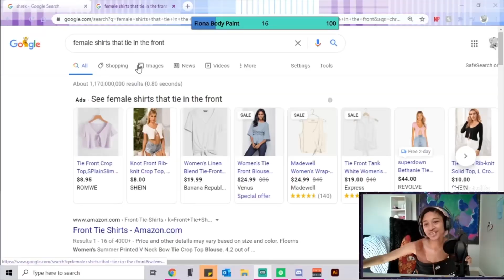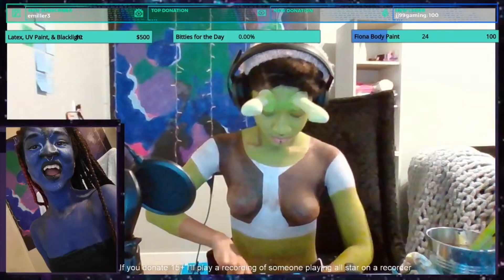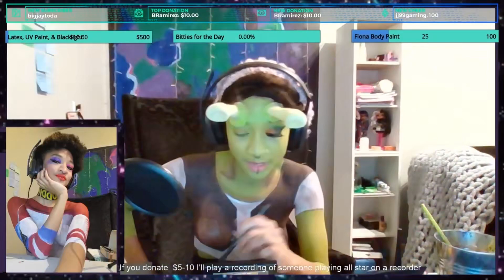Shrek Body Paint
Awww you found me. Hiya I'm Ko! I'm an Overwatch gamer and Bodypainter over on Twitch.